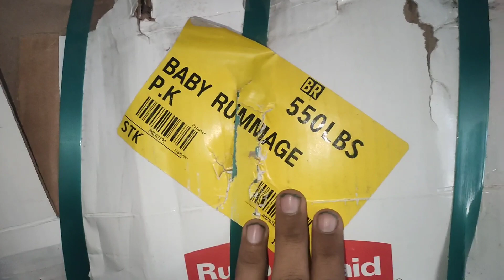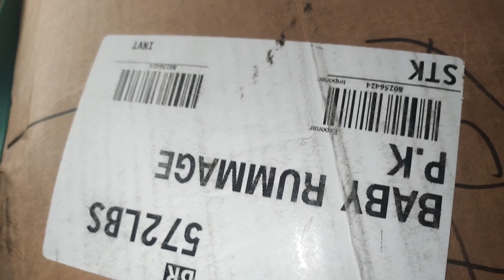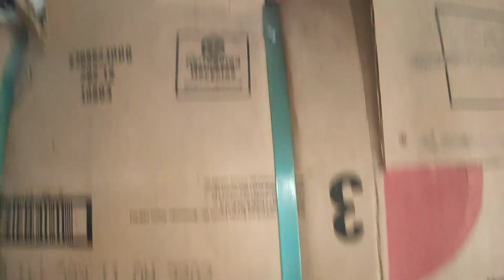SherShah Canada Direct Baby Romper Bandle | Preloved Kids Winter Rompers Bandle| Price Rs 130 Per KG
My Name is Abdul Ghaffar Im from Karachi subscribe to My YouTube Chanel For more leatest videos Shershah Canada Direct Baby Winter Zipper Jackets Mix Romper Bandle Price RS 130 Per KG Preloved Kids Winter Mix Romper Bandle Top Quality Fancy Shining Baby Winter Rompers Bandle My WhatsApp Number